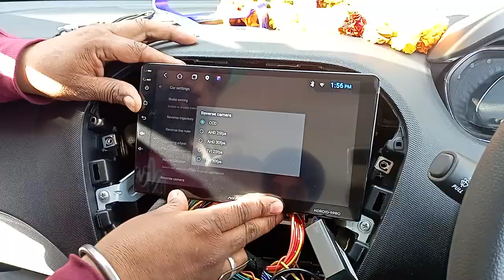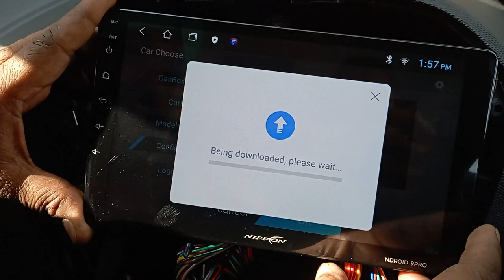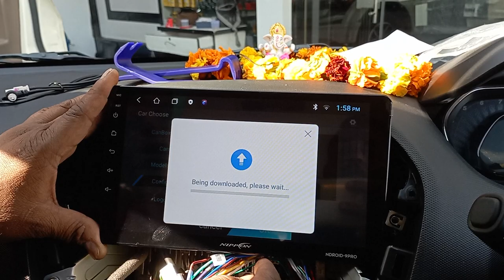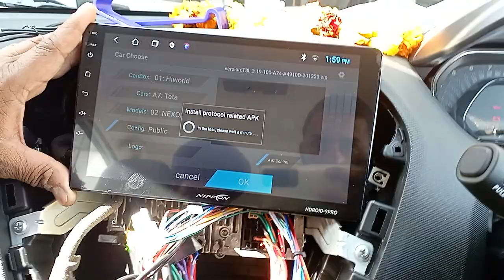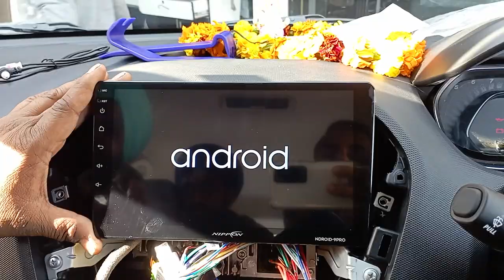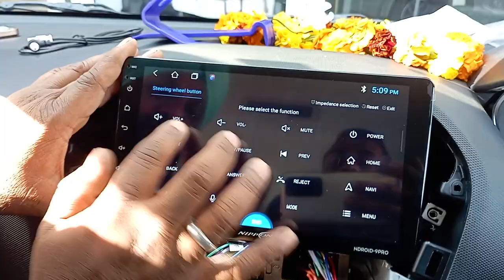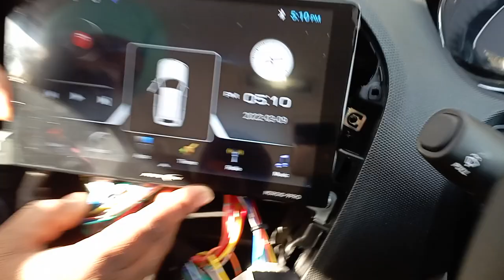Tata tiago 2022 Android fitting all oem function working # tiago# Android#